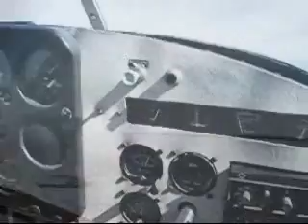Fly Away Dad